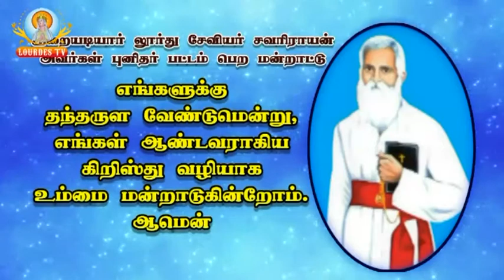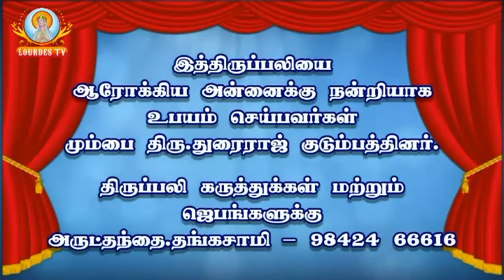Our Lady of Good Health Church_Vadugarpet_16-10-2017_Part-02